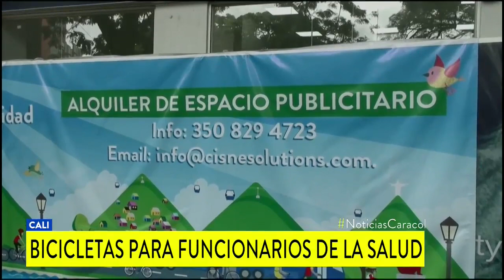Pedaleando en cuarentena: habilitan bicicletas gratuitas para el traslado de personal médico en Cali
El objetivo de la estrategia es facilitar los desplazamientos de los empleados de la salud hacia su lugar de trabajo y sus viviendas.